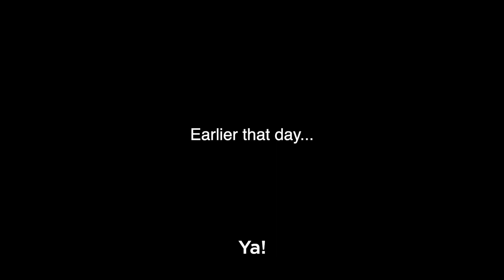❄️ Jamesie's 3 Year Old Birthday Special 🎉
Sweet James turned 3 today and all her wishes came true.  Happy Birthday, James!

Follow the Dashleys for more!
All of our favorite recipes!!! - thedashleyskitchen.com